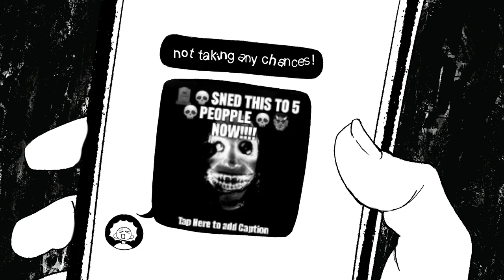PASS IT ON - CalArts Short 2023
Thimble receives a mysterious message and doesn’t heed its warnings…. Will you make the same mistake?

Film by me lol (@izbybun)
Score and Sound by Gen M. (@essvus)

Much love to all. SNED THIS TO 15 PEOPLE NOW!!! (Tap to add caption)